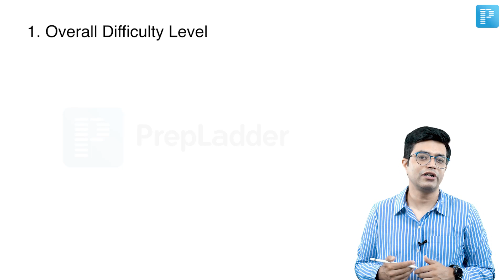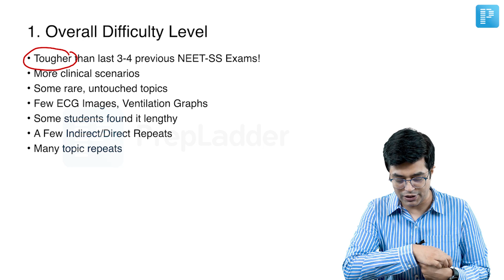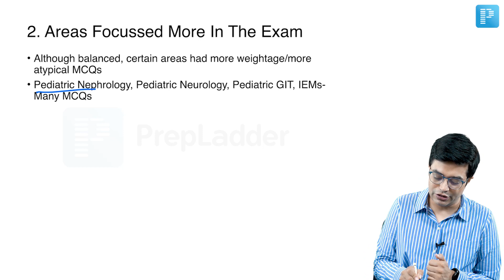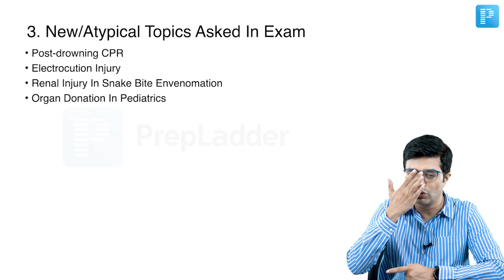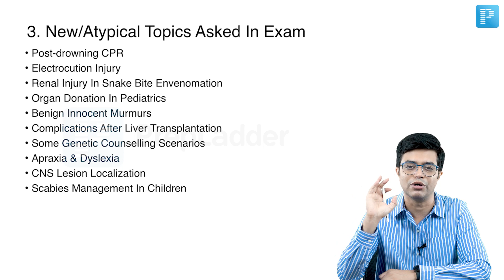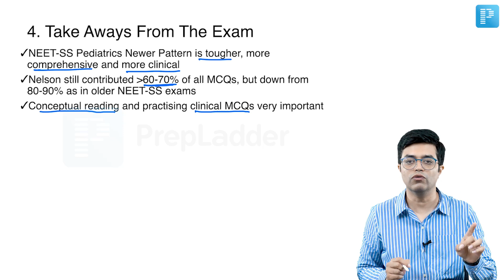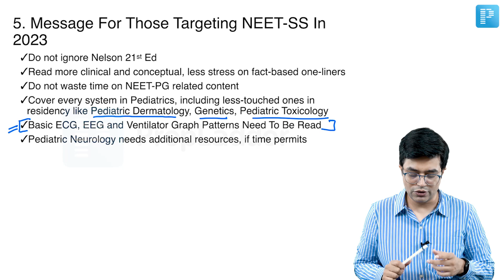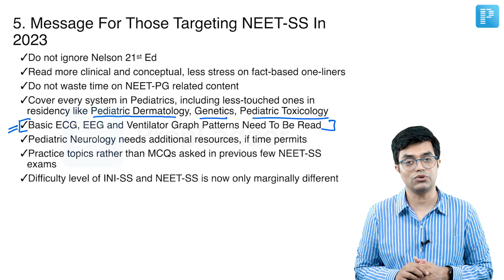NEET SS 2022 EXAM ANALYSIS [PEDIATRICS] by Dr. Sandeep Sharma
In this video, watch Dr. Sandeep Sharma NEET SS 2022 exam paper with a calculated analysis from the data collected from our Students. Watch this video to know it all.